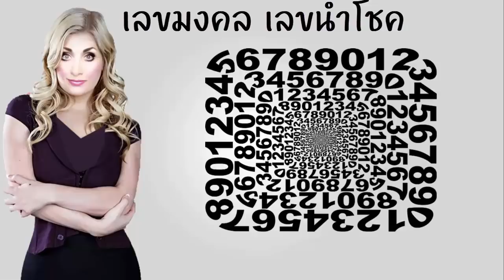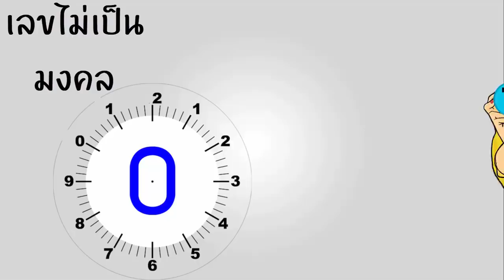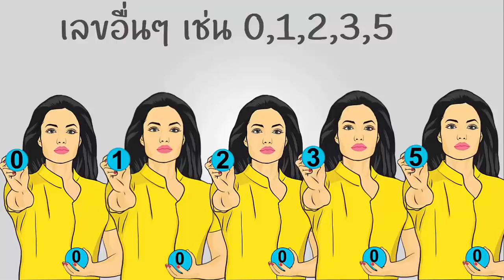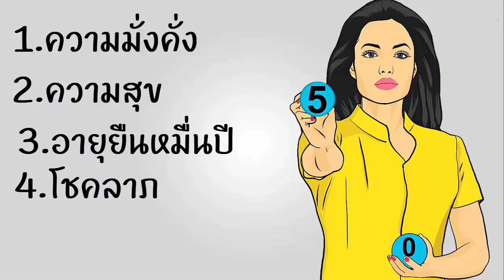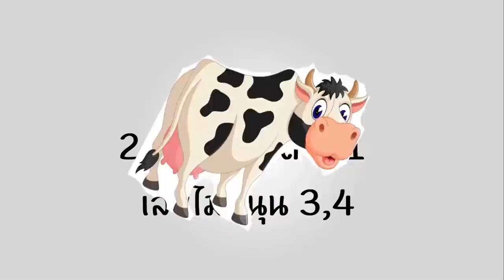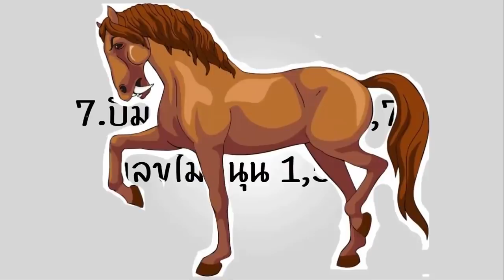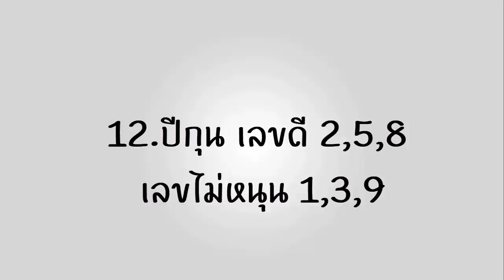เลขมงคล เลขนำโชค เบอร์โทรศัพท์ ทะเบียนรถ เบอร์ห้อง เลขที่บ้าน เบอร์บ้าน เบอร์กุญแจ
เลขมงคล เลขนำโชค เบอร์โทรศัพท์ ทะเบียนรถ เบอร์ห้อง เลขที่บ้าน
ดูดวง เนื้อคู่ ดูลายมือ ดูโหงวเฮ้ง พยากรณ์ตัวเลข ทำนายเบอร์โทรศัพท์ แปลความหมายเลขโทรศัพท์ หมายเลขโทรศัพท์มีอิทธิพลที่สามารถส่งเสริมดวงชะตาของเจ้าของ ให้เจริญรุ่งเรืองและประสบความสำเร็จในชีวิตหน้าที่การงานได้ วิชาโหราเลขศาสตร์ สามารถพยากรณ์และแปลความหมายของตัวเลขที่เกี่ยวข้องกับชีวิตประจำวันมนุษย์เราได้ ไม่ว่าจะเป็นเบอร์โทรศัพท์ หมายเลขทะเบียนรถ เลขที่บ้าน บัตรประชาชน และตัวเลขอื่นๆที่ใช้ในชีวิตประจำวัน
Line: MordooDigital

    กรุณากดติดตามเพื่อเป็นกำลังใจ แชร์เพื่อเป็นวิทยาทาน และขอบคุณที่ติดตามชม